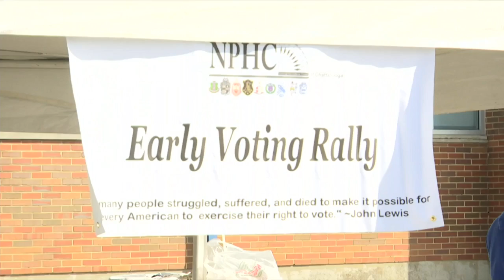The National Pan-Hellenic Council of Chattanooga host 'Get out the Vote Rally'